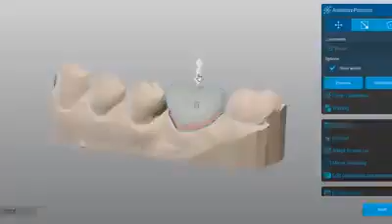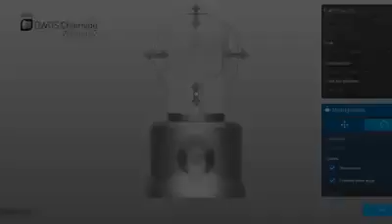DWOS chairside 2 CAD sofware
Introducing DWOS Chairside 2 CAD software - available now for superb smile design and patient communication